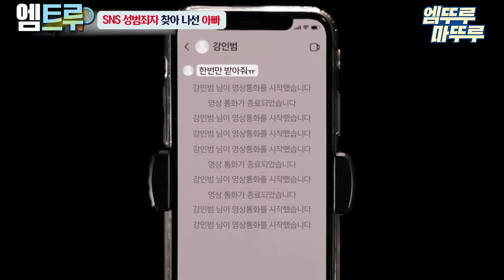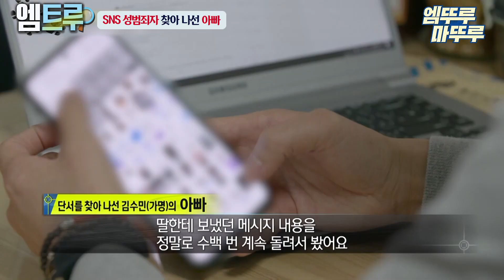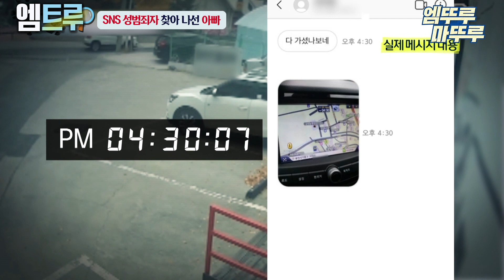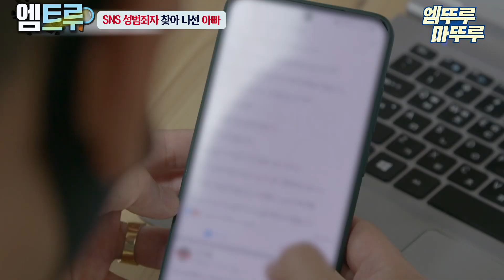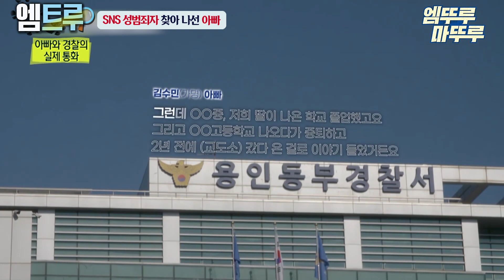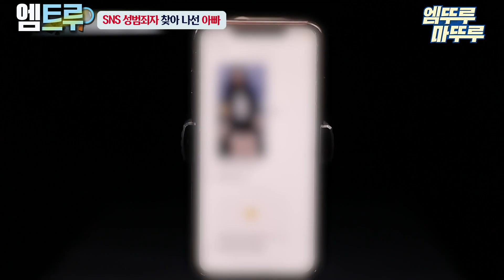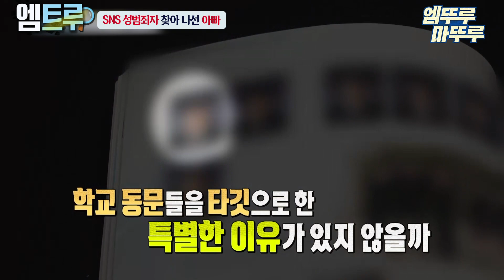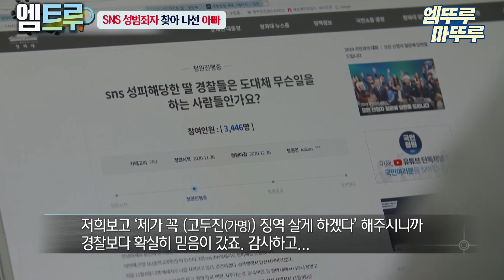[실화탐사대] 뻔뻔한 가해자🤯 딸을 괴롭힌 SNS 성범죄자를 직접 찾은 아빠 엠뚜루마뚜루 엠트루 MBC201212방송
0:00 딸에게 걸려온 의문의 영상 통화
2:27 직접 가해자를 찾아 나선 아빠
4:12 경찰의 미온적인 태도
7:39 여러 명의 추가 피해자가 존재?
10:30 CCTV 속 남자의 흔적
11:40 가해자를 만난 제작진
12:57 자신의 딸과 추가 피해자들을 위한 여정